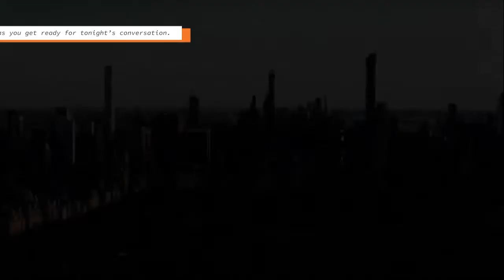Shakespeare and Black Life: Actor Jeremie Harris in Conversation with Jehbreal Jackson '20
Jeremie Harris played Claudio in The Public Theater's Shakespeare in the Park production of "Much Ado About Nothing," directed by Kenny Leon in 2019. Jeremie talks about his acting career, this production, and his role in a conversation with Jehbreal Jackson '20. This was the Kirk Davis, Jr. 2021 Public Shakespeare Lecture at the New Swan Shakespeare Center. Thank you, Jeremie, Jehbreal, and Kirk!